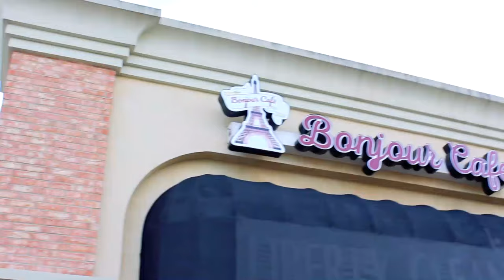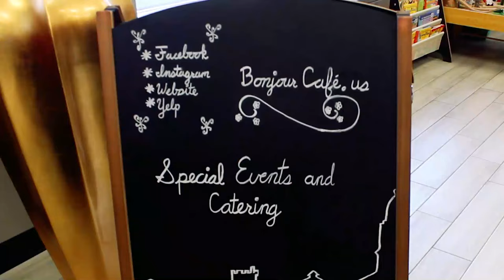Bonjour Cafe - Authentic French Cuisine, Pastries, & Coffee - Local Spotlight - Official Video!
Chris Glapa with the RuthChrisRealEstateTeam takes you behind the scenes at Bonjour Cafe, a local French Cafe serving authentic French Cuisine, Pastries, imported Coffee and more! Chris also interviews the man responsible for preparing this amazing food, Chef Arnaud, and gets to sample some of the most popular dishes and desserts the restaurant has to offer! Don't miss out on this Local Spotlight Video that will show you why dining at Bonjour Cafe will be a one-of-a-kind experience in the heart of Katy!
Below are some additional notes about the menu items from the owner.
Bread - you can rest assure all the bread (Brioche / cruton's / Baguette) is made in the back of our Cafe
Sauces- are all made in house
Ingredients - are excellent quality and we do not use preservatives in our food.
Pastries - 70% Dark Chocolate, real fruits along with the fruit puree are used and the French base pastries are well balance in sugars.
Our famous Coffee Cappuccino cream is made with real coffee beans. The beans are left to soak with milk overnight for the next day when the cappuccino mouse (cream) is made.
Coffee- We import our coffee from the local farms of Guatemala which are free from herbicides and pesticides
French Cheese or European Cheeses: Aged creamy goat cheese Bucheron / Swiss Gruyere / Raclette Cheesse / Brie Cheese and Parmesan
Hollandaise sauce - made daily not to compromise quality what is used we do toss it just to preserve quality
Freshness of vegetables and fruits: We do not buy in bulk but rather every 2 days we go to the supermarket and pick the best quality in vegetables and fruits.